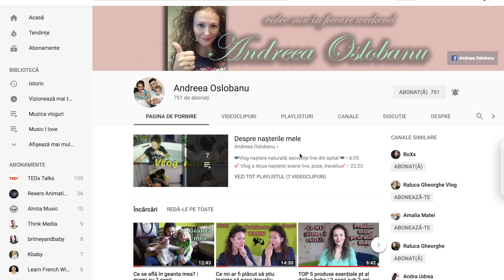Exista viata dupa bebe? Temeri ☁ Colaborare cu Andreea Oslobanu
Exista viata dupa bebe? Este una din intrebarile multor femei care inca nu au copii. Cu toti avem temeri legate de marele eveniment asa ca astazi m-am gandit sa abordez acest subiect. Sper sa va placa :)

▸▸ Cateva lucruri despre mine : Sunt casatorita, am un baietel pe nume Luis si locuiesc in Paris. Pe canalul meu veti gasi informatii despre parenting, produse de frumusete dar si vloguri zilnice sau de calatorii.

V-am pupat!